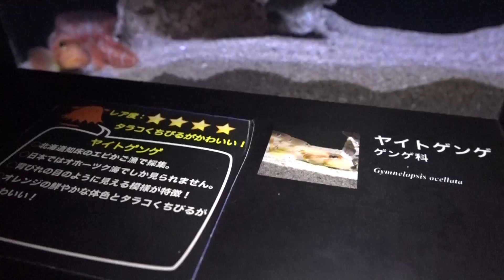ヤイトゲンゲ アクアマリンふくしま に行って来ました～！ 2017年3月3日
ヤイトゲンゲ
Gymnelopsis ocellata

アクアマリンふくしま に行って来ました～！
2017年3月3日撮影